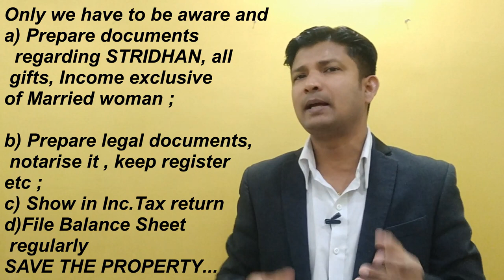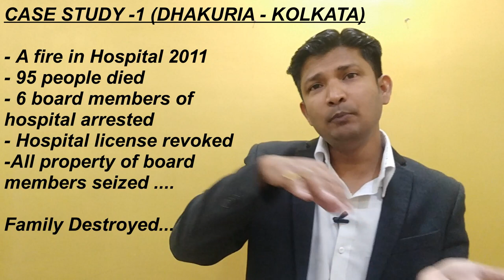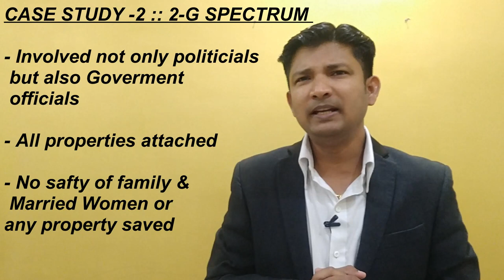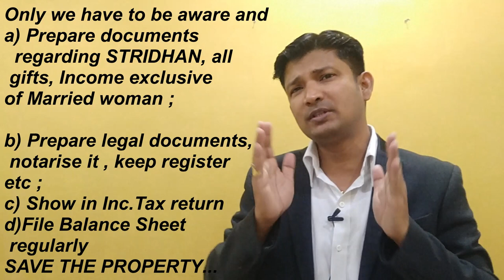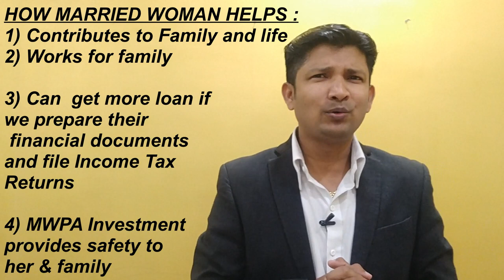स्त्रीधन - MWPA- परिवार सुरक्षा- CASE STUDY ( MODI ,MALLYA ..)- INVESTMENT -CA. DEEPANKAR SAMADDAR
MWPA (MARRIAGE WOMEN'S PROPERTY ACT) BEST TOOL FOR INVESTMENT & SAFETY OF FUNDS FOR FAMILY AND MARRIED WOMAN.
WHENEVER ANY PROBLEM & LEGAL MATTERS COME TO FAMILY... ALL PROPERTY SEIZES AND THE FAMILY COLLAPSES...

MWPA (MARRIAGE महिलाओं की संपत्ति अधिनियम) परिवार और विवाहित महिलाओं के लिए निवेश और सुरक्षा के लिए सर्वोत्तम साधन।
जब भी कोई समस्या हो तो कानूनी और कानूनी तौर पर आने वाले सभी सदस्यों को ... सभी संपत्तियों और परिवार के सदस्यों को ... यह बचाता है

आपके परिवार को सुरक्षित रखने के लिए ये सबसे उपयोगी जानकारी इस वीडियो में देखिये

(WE PROVIDE ALL ANSWERS ON COMMENT)

Some of useful videos are